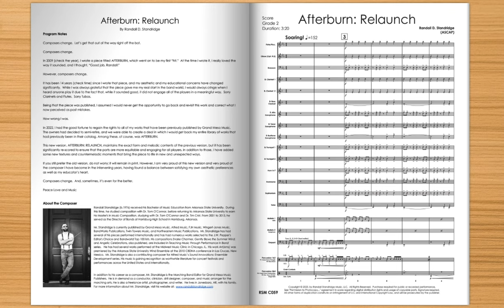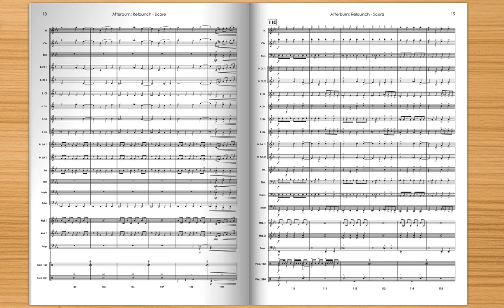Afterburn: Relaunch - Randall Standridge, Concert Band (Grade 2)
Take to the skies again in this "relaunch" of Randall Standridge's work Afterburn.  Rescored, revoiced, and with new harmonic and countermelodic gestures, this new edition maintains the energy and fun of the original while creating more engaging moments for ALL musicians.  We hope you enjoy this reimagining of a well-loved piece for band!